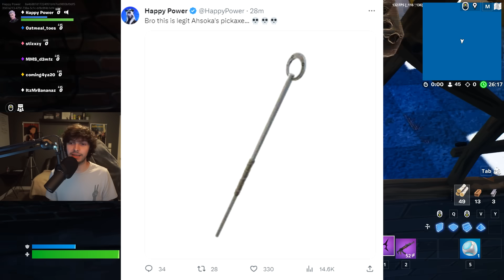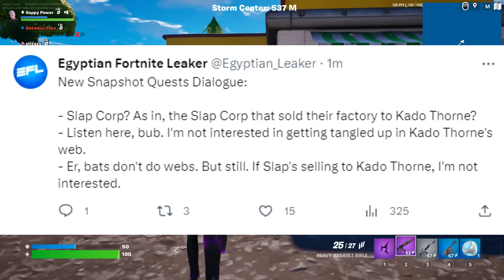Everything NEW In Today's Fortnite Update! (Free SKIN)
Here is Everything NEW In Today's Fortnite Update! Crew pack, Ahsoka, level-up packs, and more!

Today's Video: Everything NEW In Today's Fortnite Update! (Free SKIN)!